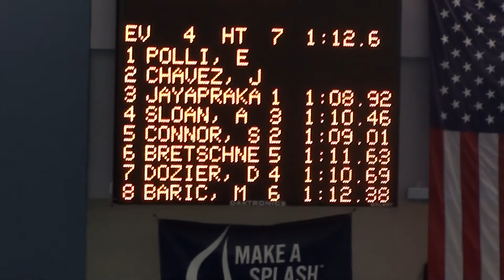Indian swimming Sensation Agni winning in the USA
Indian swimming sensation J.Agnishwar swimming and winning in the USA.
He has recently won 4 gold medals in the USA and became the first indian in history to win at the Bahamas International Open in June 2012.
He's also the only Indian swimmer to qualify for 5 events in the Fina World CUP 2011 held in Dubai.